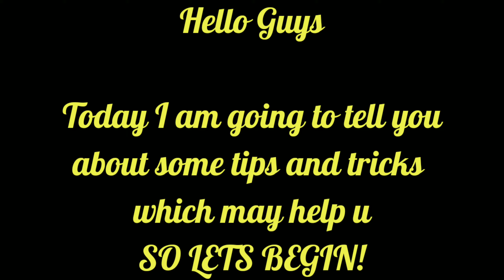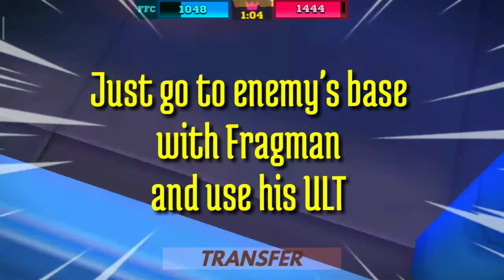Tips and Tricks | Frag Pro Shooter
In this video I told You some tips and tricks about frag pro shooter

These might help you win the game

*Thumbnail designed by: FFC ORscOut (One of my club members)*

Songs

Outro